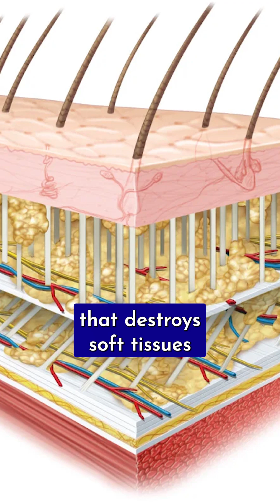‘Flesh-Eating’ Infections of the Vulva Are on the Rise, Doctors Warn of Necrotizing Fasciitis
Doctors at Shrewsbury and Telford Hospital NHS Trust in the UK have published a paper this month about three women hospitalized with necrotizing fasciitis of the vulva.

Necrotizing fasciitis is a serious type of bacterial infection that destroys soft tissues underneath our skin, particularly the fascia (hence the name). Once the destruction starts, it rapidly spreads and can trigger other life-threatening complications like sepsis, leading to death in as little as 12 hours after symptoms begin.

Vulvar necrotizing fasciitis in particular is even more concerning, with a mortality rate as high as 50% without treatment.

Story: Ed Cara
Video: Adriano Contreras